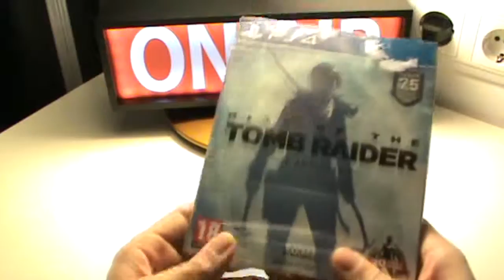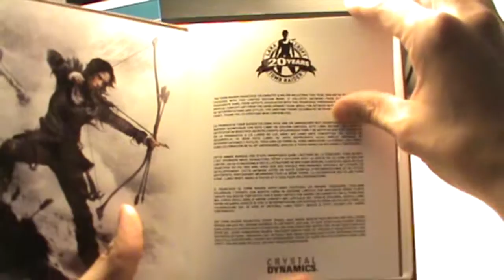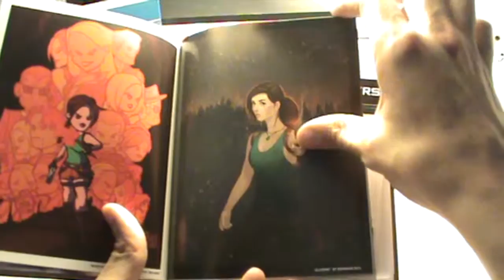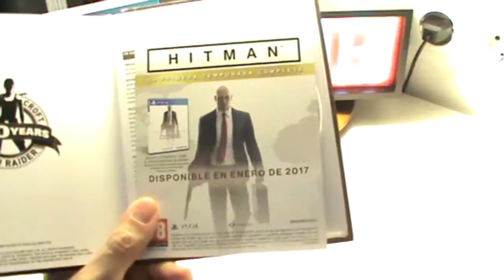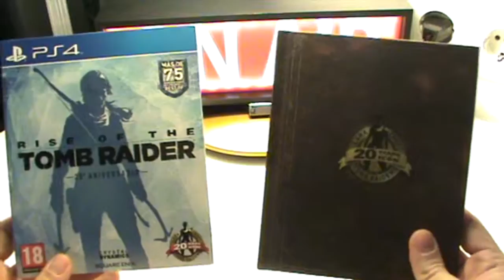UNBOXING - RISE OF THE TOMB RAIDER ESPAÑOL - PS4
Por fin podemos disfrutar del último tomb raider!!

búscame en twitter @jemanmaster